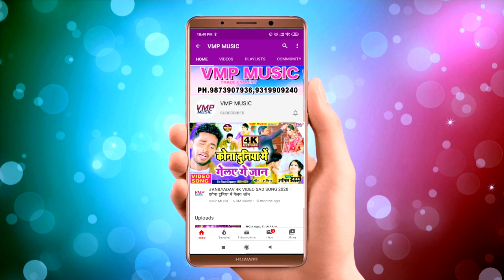चोली खोल गे छौरी || न्यू मैथिलि हिट सांग 2021 || SINGER || DEVENDER DEEWANA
Video Credits :

Title Song :- || चोली खोल गे छौरी
Singer  :- देविंदर दीवाना
Writer :- Rajesh

Category : Music